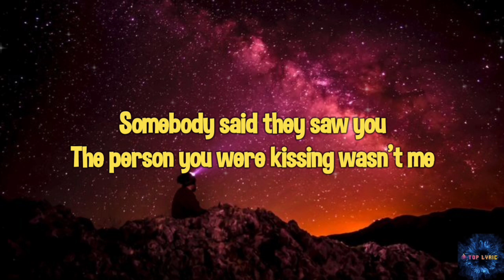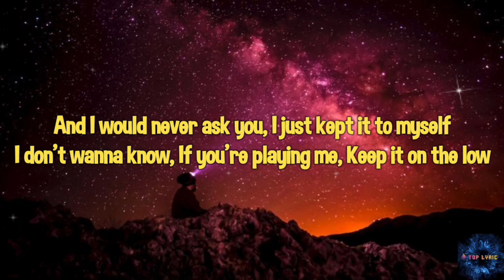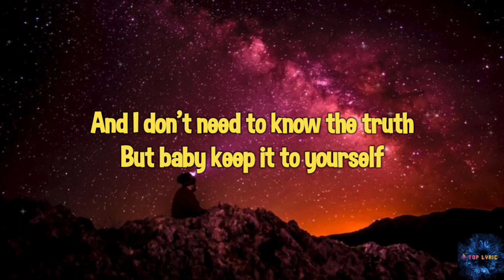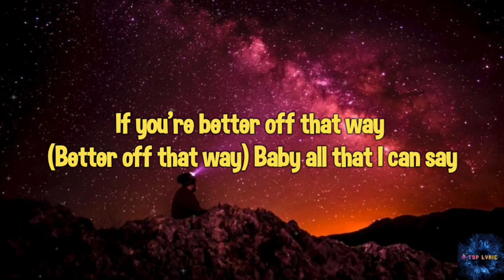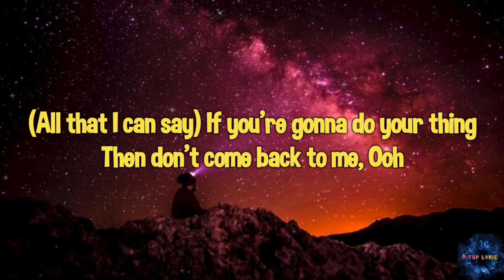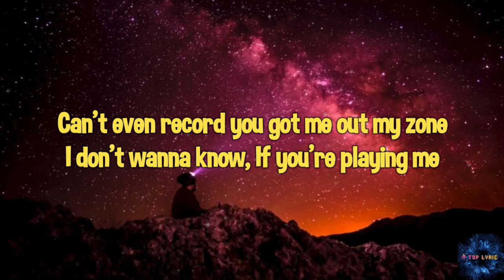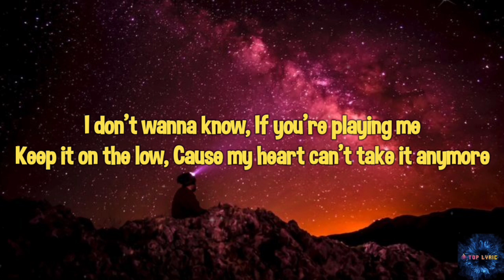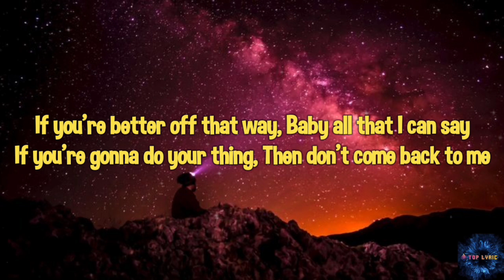Metro Boomin, The Weeknd, 21 Savage - Creepin' (Lyrics)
🎤Lyrics :
Oooh

Ooh

©️ We don't intend to infringe any artist's or label's copyrights. If any producer or label has an issue with this song or picture, please get in contact with us and we will delete it immediately